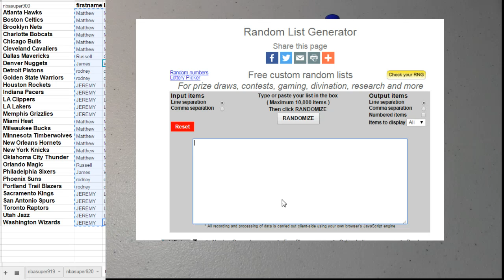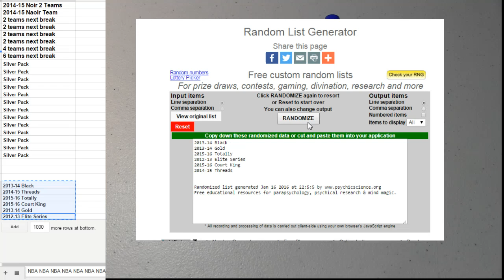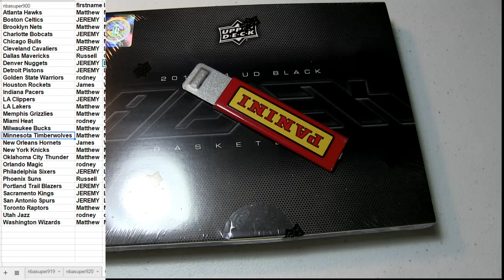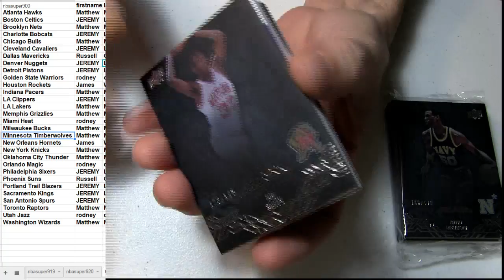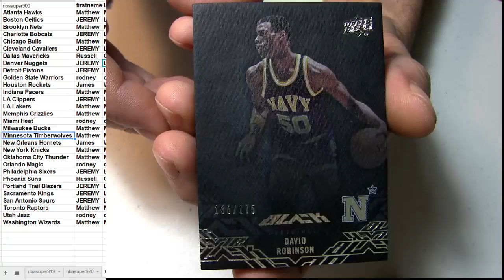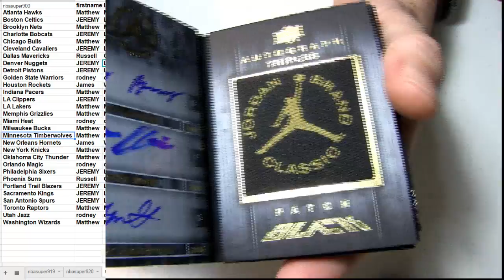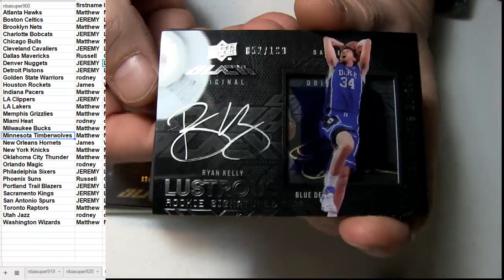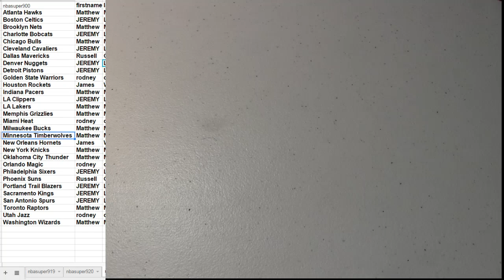NBA Random #921 2013 14 Black